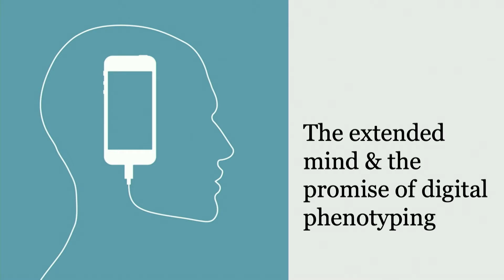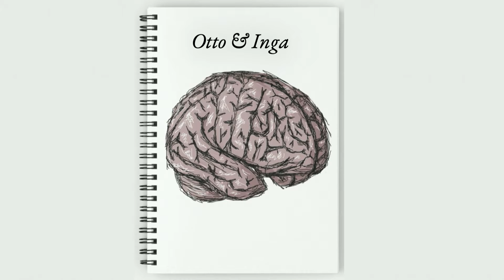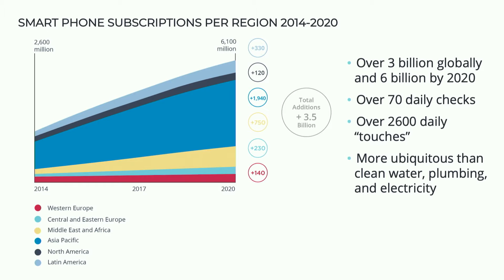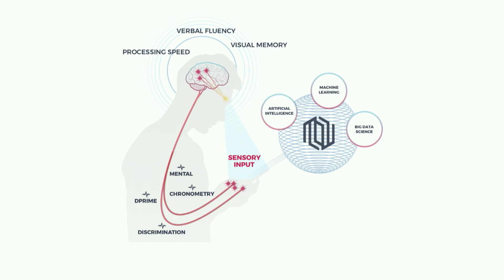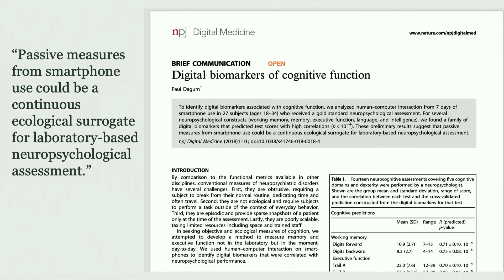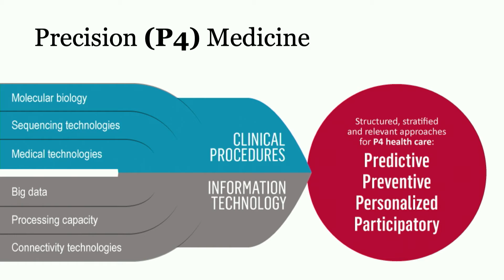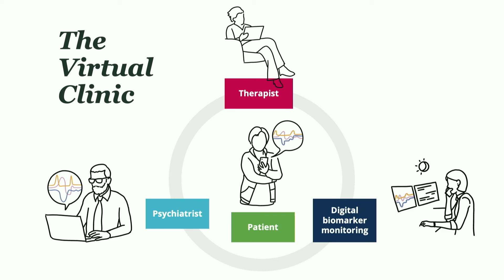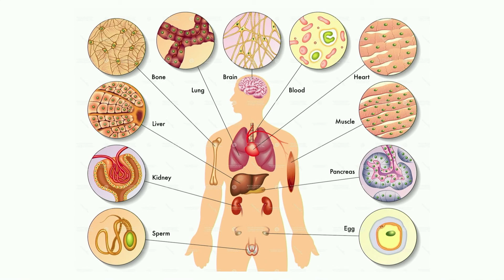Dr. Gabe Aranovich - Amplified Humanity: Supporting Clinicians with AI & Digital Phenotype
Amplified Humanity: Supporting Clinicians with AI & Digital Phenotype For Better Care - - Dr. Gabe Aranovich , Chief Clinical Officer, Mindstrong